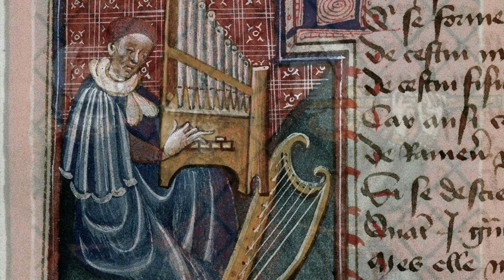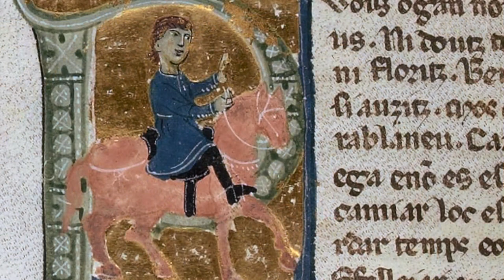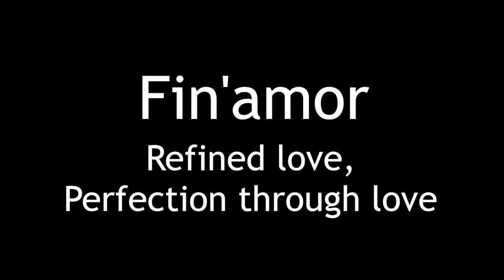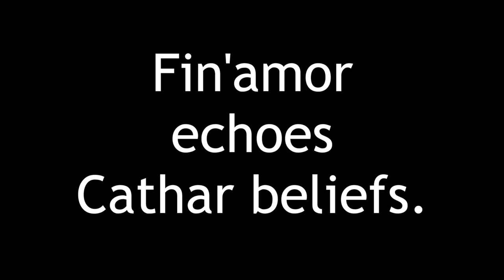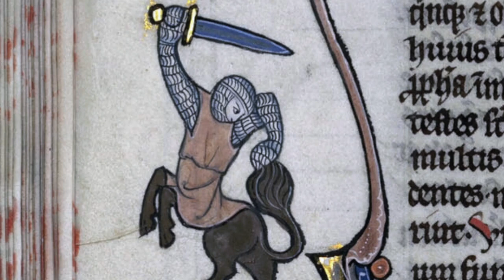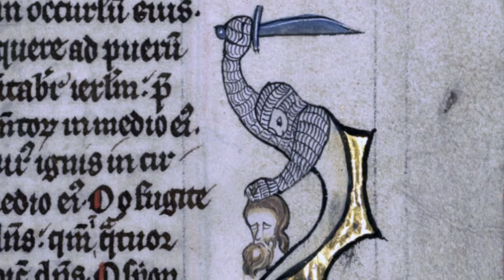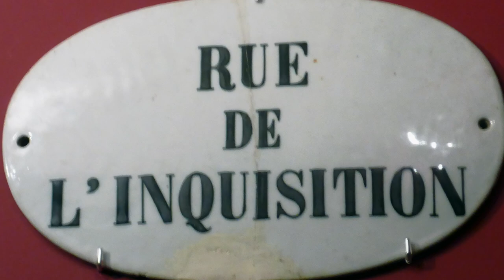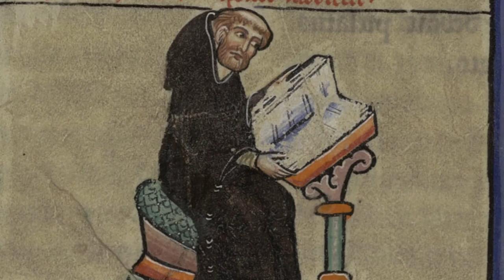Trail of the Troubadours - complete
Medievalist Rai d'Honoré hosts a rapid-fire tour of Occitania, home of the troubadours. She visits the castles of Lastours, Peyrepertuse, and Puivert to illustrate who the troubadours were, why they mattered, and how they were silenced.